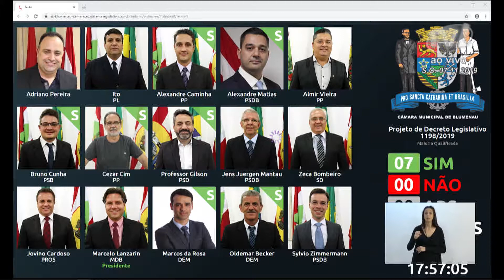Votação Plenária - 07/11/19 - Projeto de Decreto Legislativo 1199/2019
Projeto de Decreto Legislativo 1199/2019, de autoria da Mesa Diretora, que "CONFERE A COMENDA MUNICIPAL DO MÉRITO ESPORTIVO RODOLFO SESTREM A MOACIR ZIMMERMANN."